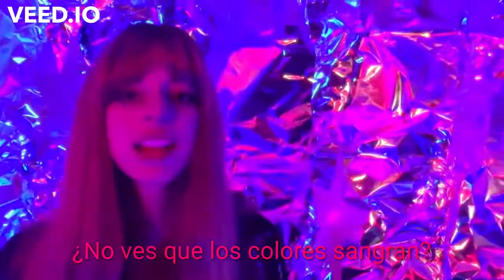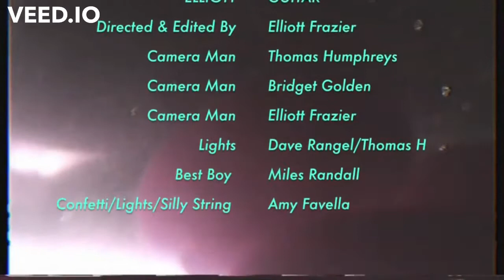Ringo Deathstarr- Guilt (Sub Español)